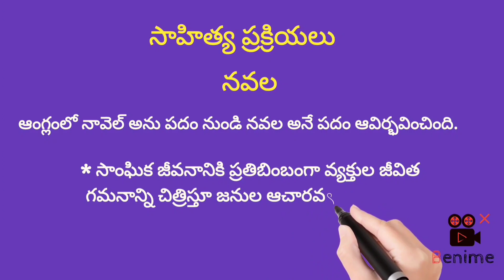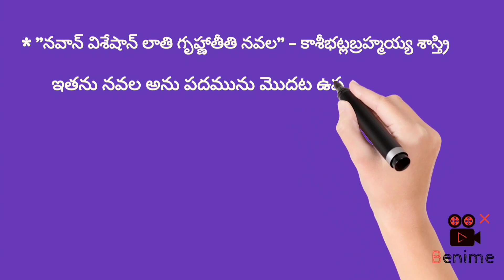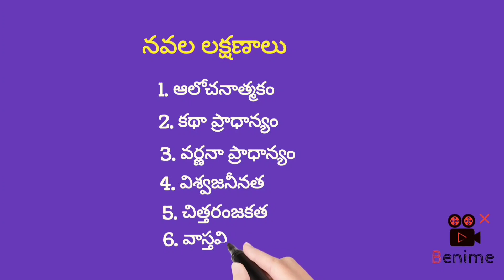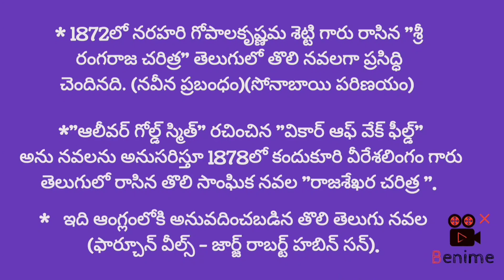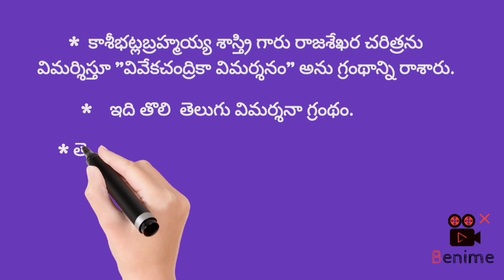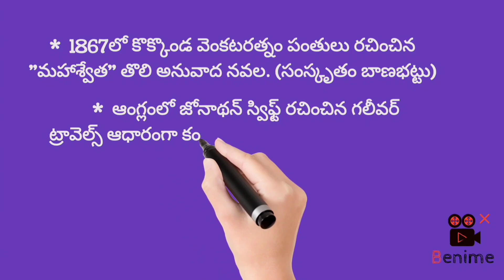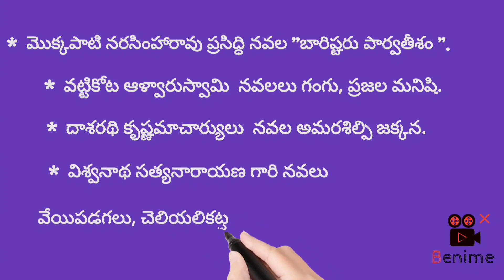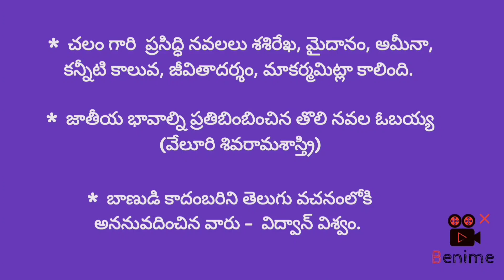Telugu Sahitya Prakriyalu || Navala || Telugu Grammar || Telugu Literary Processes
Today's Telugu Learning Video : Telugu Sahitya Prakriyalu || Navala || Telugu Grammar || Telugu Literary Processes | Video - 96

Learn Telugu : Telugu Sahitya Prakriyalu || Navala || Telugu Grammar || Telugu Literary Processes
In this video you will learn below topics:
1. Telugu Sahitya Prakriyalu ( తెలుగు సాహిత్య ప్రక్రియలు )
2. Navala (  నవల )

In my Channel you can find all the below  related topics videos :
1.Telugu Grammar
2.  Vibhakthulu Pratyayamulu in Telugu
3.Telugu Samyuktha akshara padalu
4. Telugu Sandhulu
5. Parts of speech in Telugu
6. Telugu Vyakaranam Vachanamulu
7.  telugu guninthalu for children
8.Guninthapu Gurthulu in telugu
9.How to write Telugu Varnamalatho sarala padalu
10.Singular & Plural in Telugu
11.  Hallulu vathhulu padalu
12 .Telugu Dvithvakshara,Samyukthakshara,Samsleshakshara  padalu
13.Guninthapu Gurthulu in telugu
14. Chandassu iin Telugu
15. Telugu grammar for TET & DSC
16. Types of Sentences in Telugu
17. Alamkaramulu in Telugu Grammar
18 . Parts of speech Advanced
19. Telugu grammar practice bits for TET and DSC